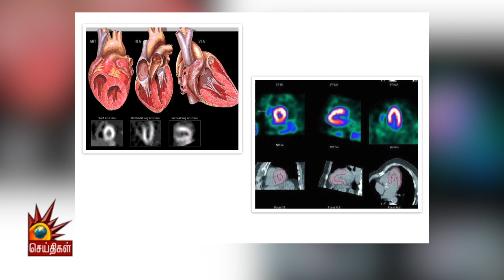Disease கண்டுபிடிக்க இதுதான் சிறந்த வழி! | Dr. Jeyakanth | Apollo Proton | Cancer Treatment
Dr. Jeyakanth

Conultant, Nucluear Medicine, Apollo Proton Centre, Chennai

Apollo Proton Cancer Centre is Asia's first comprehensive cancer centre with Proton Beam Therapy to provide precised treatment in cancer care.

For expert opinion:
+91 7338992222